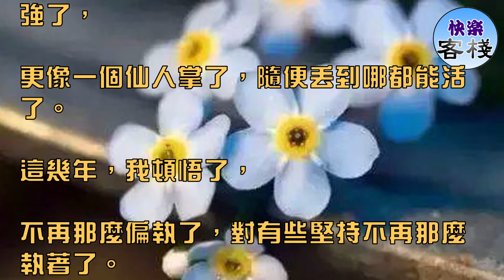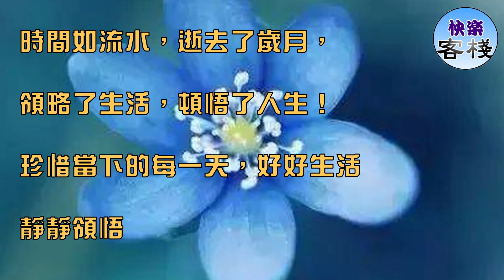致自己（看哭了）｜心靈舒果｜心靈享宴｜一路看世界｜心靈勵志｜快樂客棧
《致自己》：

昨天，刪去。

今天，留著。

明天，爭取。

對的，堅持。

錯的，放棄。

你再優秀也會有人對你不屑一顧，

你再不堪也會有人把你視若生命。

所以：

得意時不要得瑟， 落魄時不要墮落。

就算你瘦了，變好看了，你什麼都好了，

不愛你的人還是不愛你。

即使你再胖，再難看，再怎麼不好，

愛你的人永遠不會嫌棄你。

一念天堂，一念地獄。

你心在哪，成就就在哪。

我 ，是一切的根源！

這幾年，我怕了，

因為年齡越大，

離開的親人就越多，生命無常。

這幾年，我變了，

學會了讓捨得的和捨不得的都隨緣了。

這幾年，生活告訴我，

害人之心不可有，

但防人之心一定不能無。

人與人之間親近與否，

除了血緣外，還在於是否交心。

以前想要的，雖然現在得到了，卻已經不再重要。

這幾年，我醒了，

對所有人好，更要對對我好的人好。

這幾年，我知道了，

日久不一定生情，但一定能夠見人心。

這幾年，我明白了，

沒有誰會像父母一樣一直包容並原諒你。

這幾年，我畏懼了，

因為一個不小心就會五臟六腑都受傷，

我害怕滿身傷痕的疼痛！

這幾年，我變了，

所有的傷痛都倔強的自己扛，我變的頑強了，

更像一個仙人掌了，隨便丟到哪都能活了。

這幾年，我頓悟了，

不再那麼偏執了，對有些堅持不再那麼執著了。

這幾年，我成熟了，

好多看不慣的事情都能夠視而不見了。

不是每個人都願意陪你經歷所有。

命里有時終須有，命里無時莫強求！

不用去羨慕別人，自己也會過的很好！

時間如流水，逝去了歲月，

領略了生活，頓悟了人生！

珍惜當下的每一天，好好生活

靜靜領悟